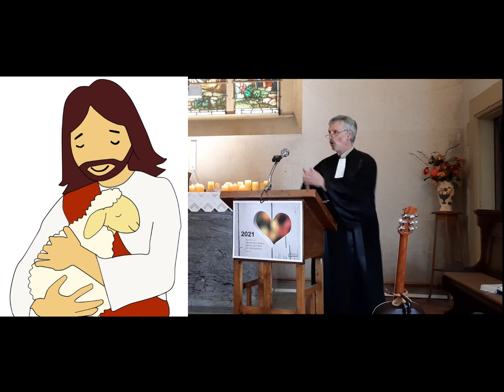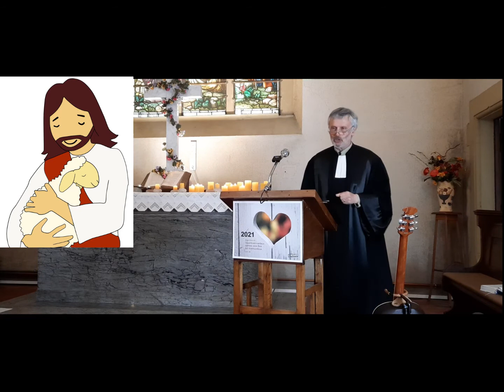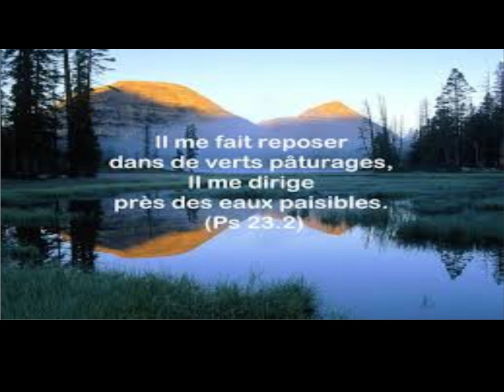2021 18 avril Culte 2ème partie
thème psaume 23 : le Seigneur est mon Berger : prières, psaumes, textes bibliques et chants